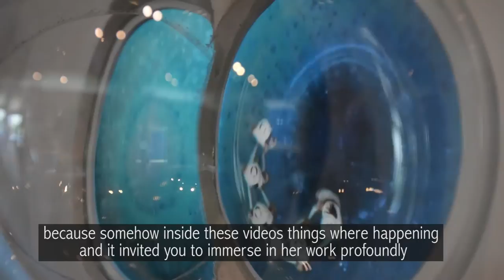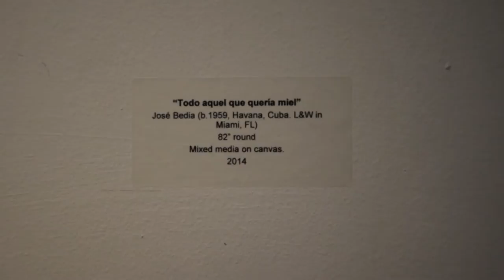"Interplanetary Kisses" by Katja Loher & José Bedia @ LOR Gallery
La galeria Lyle O. Reitzel Arte Contemporáneo, presenta "Interplanetary Kisses" un experimento curatorial de exhibición bi-personal, por primera vez en República Dominicana, y en estreno internacional, que procura un diálogo de 'Raices Cósmicas' entre el reconocido maestro cubano José Bedia y la joven artista suiza, especializada en video, Katja Loher.
Bedia y Loher, utilizan medios de expresión plástico muy distintos. Él trabaja directamente con las manos de una forma más primitiva. Ella utiliza los recursos tecnológicos y digitales, sin embargo existe una conexión entre sus discursos y conceptos, en ocasiones se nutren de las mismas fuentes, que se hace evidente a primera vista, por las formas circulares como planetas , con que han concebido sus obras para este proyecto.
"Interplanetary Kisses" cuenta con la colaboración de la reputada curadora alemana, residente en París, Jeanette Zwingenrberger quien afirma en sus palabras para el catálago: " Las obras de ambos artistas cuestionan la relación entre la humanidad y el universo, el concepto de micro- y macrocosmo. Nuestro mundo de alta tecnología y multimedia, cada vez tornándose más virtual, anhela un retorno a lo arcaico. El universo mágico de José Bedia, nos reconecta con una espiritualidad ancestral donde cada criatura forma parte del eterno ciclo de vida y muerte. (...) Mientras José Bedia captura sus visiones ancestrales, Katja Loher utiliza la perspectiva del ojo de un ave, adopta la posición externa de un observador científico cuestionando el balance entre humanos, naturaleza y tecnología, su video/instalación muestra aquello que los astrofísicos denominan universos múltiples, que en su caso se convierte en un miniverso".